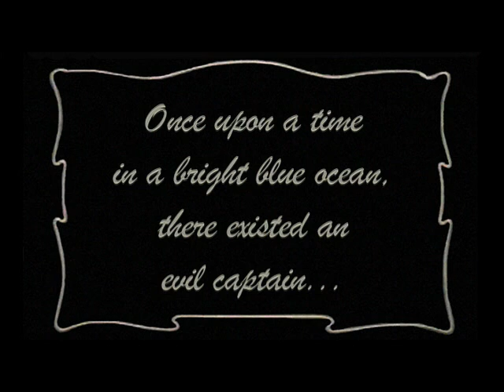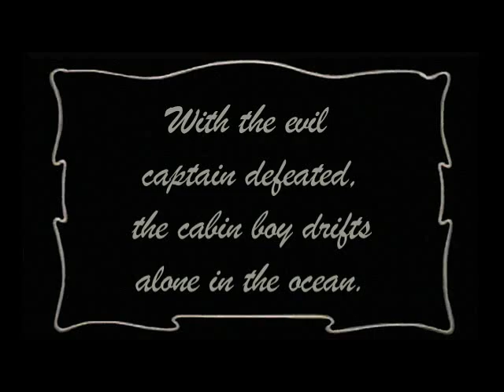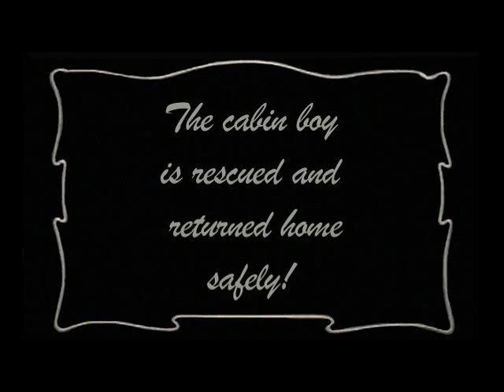Wesafari Whaleboy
This video was conceived by Wolf and Casey at the Lava Lounge, and was filmed in one long day in August 2005.  The song Whale Boy is on Wesafari's debut album, Alaska.